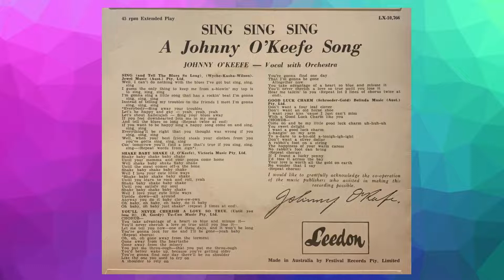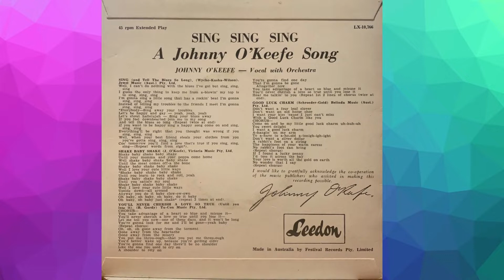Johnny O'Keefe - Sing (Karaoke style)!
Released in December 1963, this could be the world's first Karaoke record? Johnny O'Keefe's message at the start explains a lot! Do not expect a great vocal sound because Johnny's voice is turned right down in the mix. On the back cover of the EP is an absolute rarity; the lyrics are printed! How Festival/Leedon got permission to do this is anyone's guess; lyrics were zealously guarded by publishers in 1963. So, the best thing to do is just singalong!